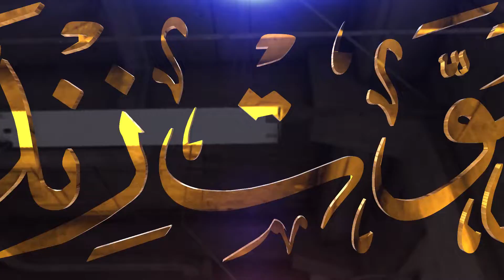❤️Khatme Nabuwat Zindabad❤️